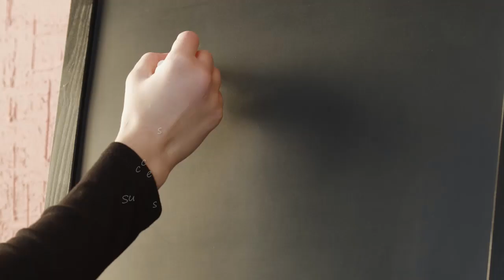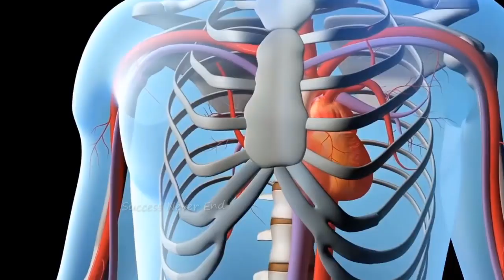রাগ নিয়ন্ত্রণ করার উপায়! Tips to control your anger | Motivational video | Success Never End- SND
Anger management and Control can be very difficult sometimes. people often tend to harm their life and their relationships because they cant control their anger. in this video we will show you how to control your anger and tips to control your anger. Please watch this video till the end. Good luck.

Hello guys
I create this channel for you and others people who need it most, here I am providing you the education that will be very helpful to you to grow and to get your dreams in your life.

আমাদের ফেসবুক পেজ এর সাথে যুক্ত থেকে আপনার Problems আমাদের কে জানাতে পারেন